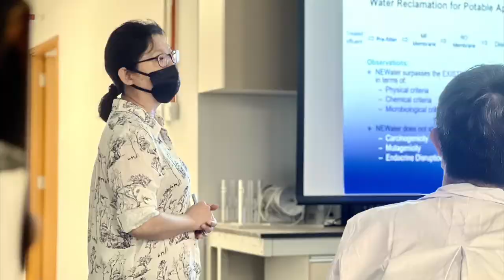CDE Lab Tours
The Kent Ridge Alumni Family Day themed ‘Welcome Back!’ got our participants back on NUS College of Design and Engineering (CDE) campus on Saturday 13 August 2022.

For the first time, CDE opened its laboratories for the event. The tour gave an exclusive look at the latest technologies and innovations by our brightest minds.